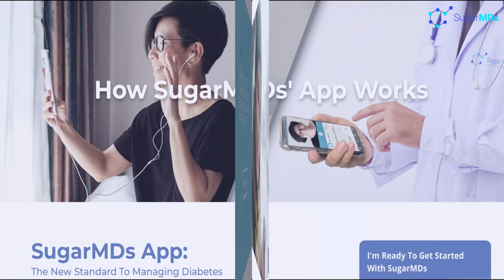Trulicity Review: RISKS & SIDE EFFECTS [2020 Doctor review]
Head to Sugarmds.com to join our newsletter! Discover exclusive secrets on reversing diabetes and unique care methods you won't find anywhere else. What is Trulicity and how does it work? In this video, Dr. Ergin will provide an updated April 2020 review of Trulicity, including the potential benefits and side effects and an explanation of how Trulicity can lower your blood sugar and A1C. How does Trulicity work? Will you notice a change in your A1C with Trulicity? How do you know if you received my required dose? Will taking Trulicity can cause you to lose weight? All these questions, and more, will be answered in this video by Dr. Ahmet Ergin, the Founder, and CEO of sugarmds.com.